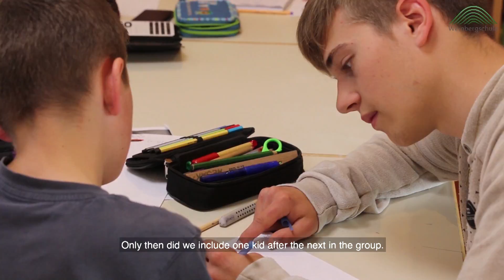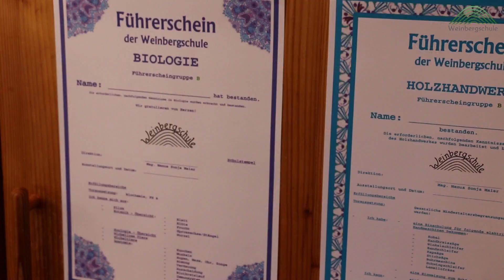Weinberg School - Richard Kandlin and students - Experiences with Visually Building Education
Richard Kandlin and students of our Weinberg School are talking about their experiences working with the Visually Building Education learning method.